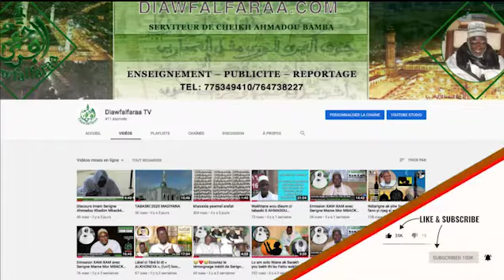🛑 SERIGNE SAM MBAYE 👂🏼 BISSOU MAGAL TOUBA